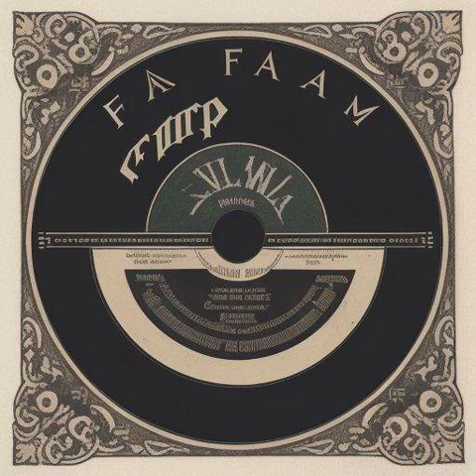Fa Faam - (03) - Pepper Flakes